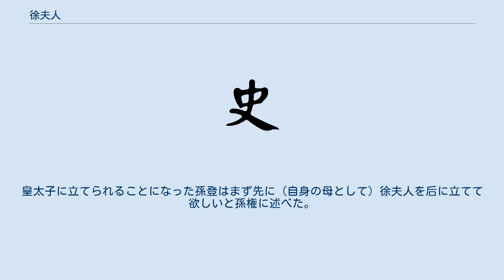徐夫人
徐夫人（じょふじん、生没年不詳）は、中国後漢末期から三国時代にかけての人物。
揚州呉郡富春県の出身。
孫権の2番目の正室。
通称を徐妃という（『太平御覧』）。
祖父は徐真。
祖母は孫堅の妹。
父は徐琨。
兄は徐矯。
弟は徐祚。
 呉郡の豪族出身。
父の徐琨は孫権の從兄である初期から孫堅に仕える武将。
 初め、陸尚に嫁いだ。
夫の死後、孫権が呉県に住んでいた時代（200年 - 207年）に、徐氏を妃（正室）として迎えた。
この結婚前後には父は黄祖と戦ったときに戦死したという。
孫権は長男の孫登を徐夫人の子（父方では再從弟）として養育させた。
しかし嫉妬深いという理由から、建安17年（212年）に都の京口を秣陵（後の建業）へ移すことになった際、徐夫人は廃されて呉郡に留められた。
が、2人の兄弟はその後は順調に出世し、それぞれ爵位を継いで将軍となった。
 10年余りが経過し、孫権が呉王のちに帝位に就いた時、呉の臣下たちは徐夫人を皇后に立てるよう進言したが、孫権は歩夫人を皇后にしたいという気持ちがあったため、結局認めなかった。
また孫登は母養の恩がある徐夫人を敬慕した。
徐夫人が廃されてからは歩夫人が最も寵愛され、その歩夫人から賜り物があると孫登はあえて辞退はしなかったが拝受するだけだった。
しかし徐夫人から衣服の贈り物があったときは必ず沐浴してからこれを身に付けたという。
皇太子に立てられることになった孫登はまず先に（自身の母として）徐夫人を后に立てて欲しいと孫権に述べた。
 後に病のため死去した。